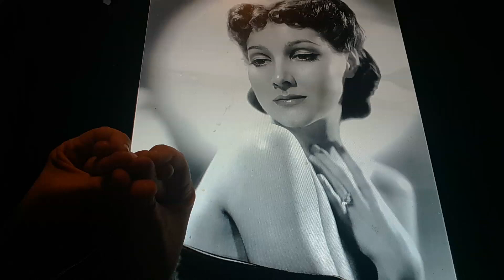Horacio the handsnake - Jean Parker